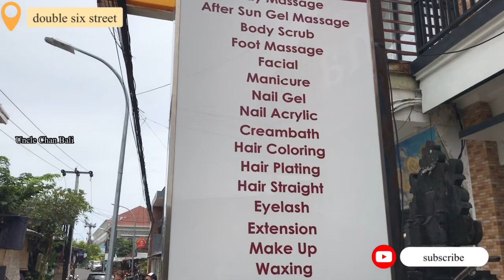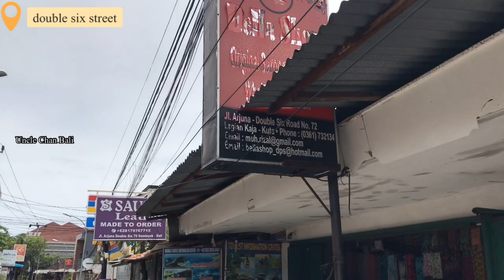Double six currently || Let me show you around the street,shops,bars and restaurants are open here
So went to double six street and update the situation along the street
And we see bars restaurants shops are more open along here,so if you are in bali do visit this area for more experience
Shopping eating and drinking
And this are only lest then 5 minutes walking to the beach so hope you can able to visit this area soon as possible